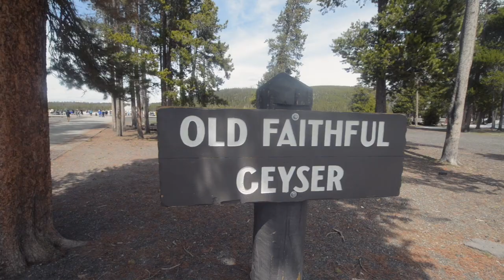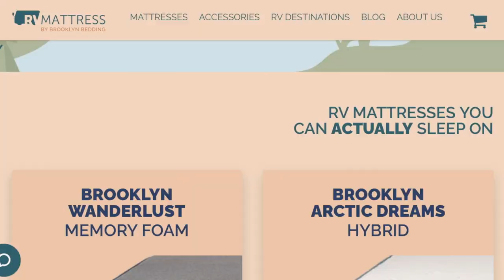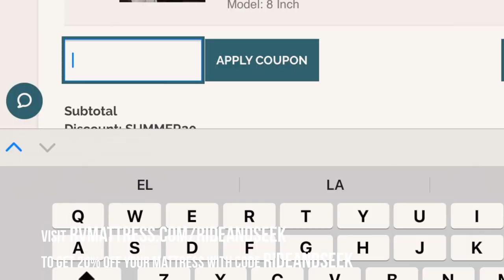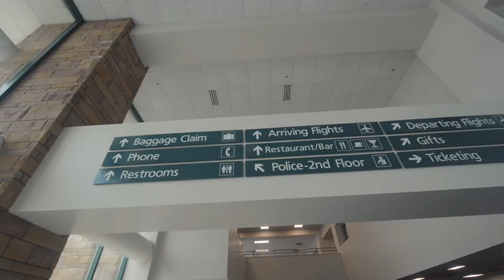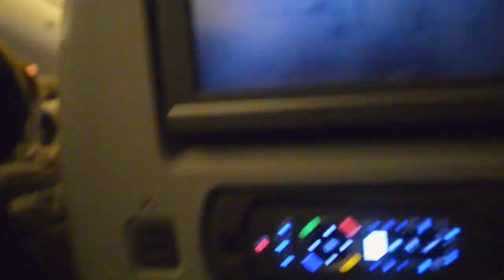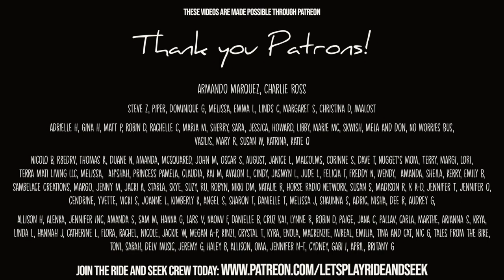IT'S OVER... I'm Leaving Van Life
VAN LIFE VLOG 2022 #18 - LEAVING VAN LIFE BEHIND
This week on Ride and Seek, I make a visit to the most famous national park in the world: Yellowstone National Park. Geysers, Bison and nature galore! But big changes are in the air, the time has come... it's over... I'm leaving van life behind and taking a break for awhile. Where am I headed? Make your guesses in the comments!

TIP JAR
Loving our videos? Send a tip to help us keep creating them. Your tips make a big difference for us!

RIDE AND SEEK MERCHANDISE
Stickers, Shirts, Hoodies, Tumblers, Mugs, Totes and more!

Solar Panel
Ceiling Puck Lights
Mood Lighting
Ceiling Fan
Fresh Water Tank
Raptor Liner Textured Paint
Wood Burner (make your own secret tree door)

Cast Iron Pan Set
Moon Night Light

MUSIC CREDITS
We claim no rights or ownership to music. All credit to artists.

We are Nat & Abi, a married couple from the USA, and we turned an ex prison van into an off grid cabin on wheels in order to travel the world with our 2 rescue dogs, Bear + Peluche. For the past 2 and half years, we've embraced life on the road in our tiny home and we share our highs + lows right here every week. By living and sharing our story, we hope to inspire you in your own life.

We love our LGBTQ+ friends and have founded a platform for queer nomads, check out @VANLIFEPRIDE on INSTAGRAM

Nat & Abi
Bear + Peluche